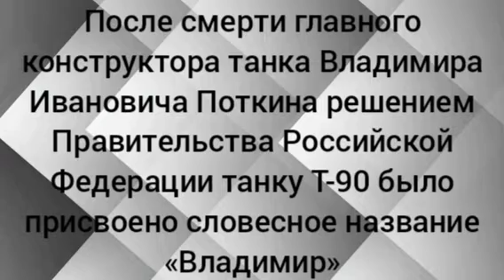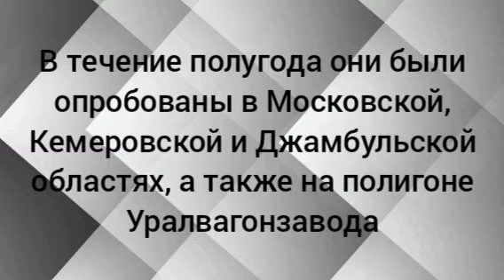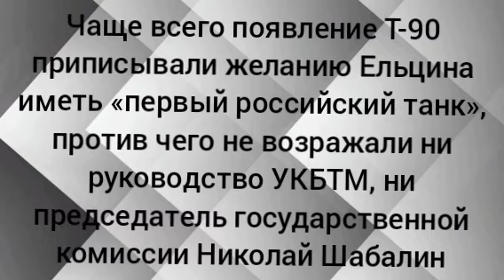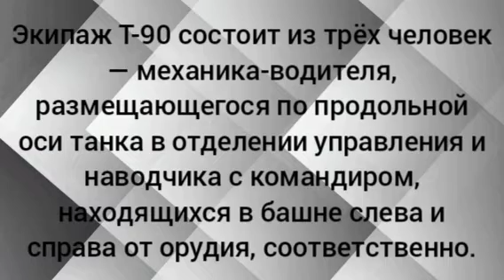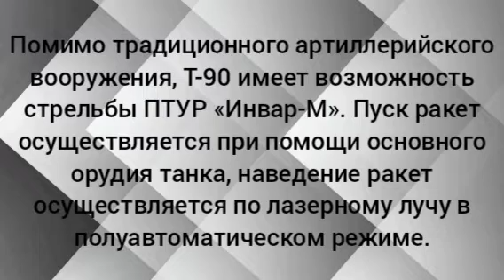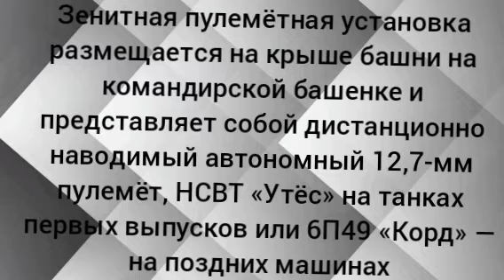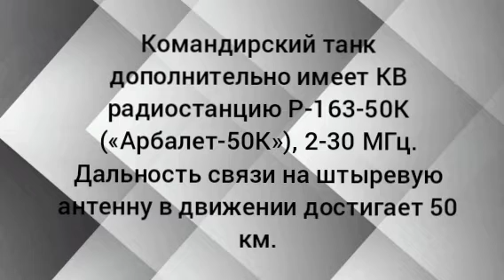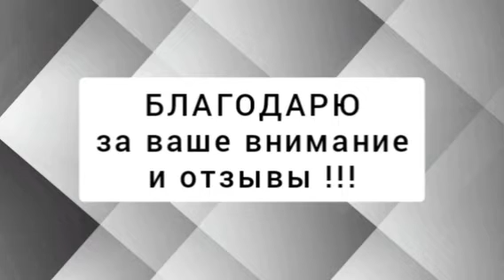Танк Т-90 / Т-90 танк / Танк Т-90 Владимир / Российский танк / Армия России / Техника России